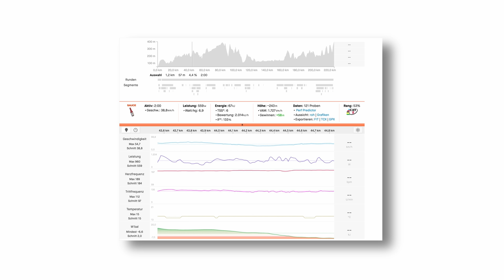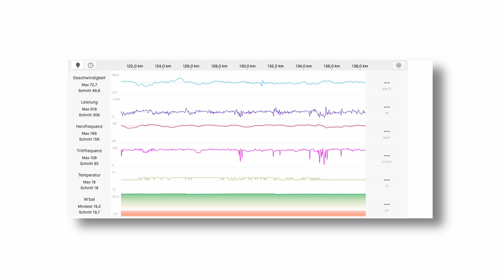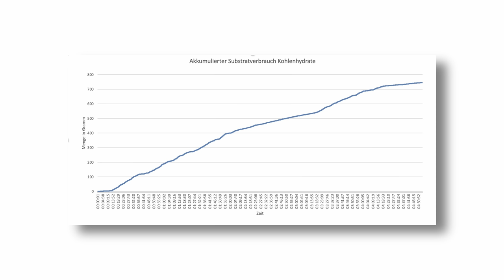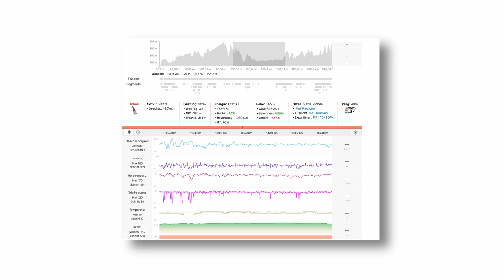Mit Van Aert in der Spitzengruppe: Was bedeutet das energetisch? - Tour de France 2022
Ein legendärer Ritt von Wout van Aert und Quinn Simmons kann sein Hinterrad nicht halten! Aber wie viel kostet es wirklich für den US-Amerikaner bei der 6. Etappe bei Wout van Bert in der Spitzengruppe mitzufahren.

Seid gespannt und schaut rein! Es geht um Leistung, Substratverbrauch und Cardiac Drift - also es gibt wieder richtig viel abzunerden!

Inhalt
00:00 - Intro
00:59 - 80 km keine Pause!
03:05 - 120 km Ausreißergruppe!
04:30 - Herzfrequenzverlauf
05:02 - Simmons wackelt
05:58 - Zusammenfassung der Etappe
06:52 - Fazit zum Tour Effort